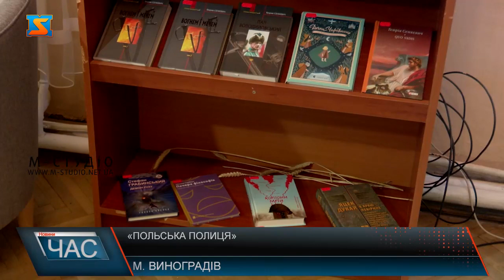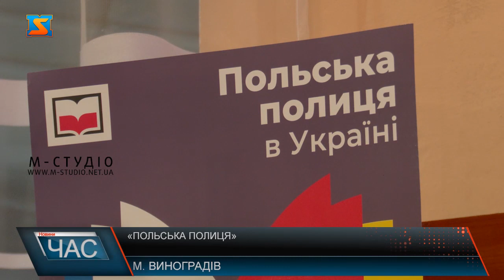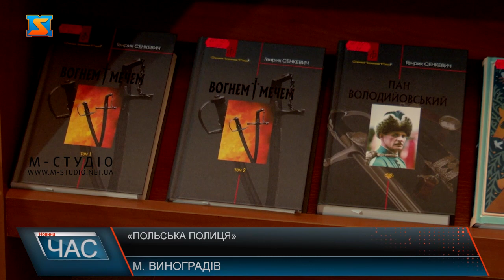«Польська полиця»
В рамках проєкту «Польська полиця в Україні» Виноградівська центральна публічна бібліотека №1 отримала книги польських авторів українською мовою.  До комплекту з 20 нових книжкових видань увійшли твори класиків та сучасних письменників, для дорослих, дитячі та підліткові видання, а також новинки книжкового ринку Польщі у перекладі українською мовою. Бібліотекарі вже презентували польську полицю для Виноградівських школярів. Кажуть, що кожен знайде для себе ту особливу книгу, що відкриє нові можливості та познайомить з новим цікавим світом. Пані Мар’яна каже, бібліотеку активно відвідують внутрішньо переміщені особи. Саме тут вони знайомляться та адаптуються у новому середовищі.  «Польська полиця в Україні» – пілотний грантовий проєкт. Інститут книги в Польщі надає гранти українським видавцям для видання книжок польських авторів українською мовою.